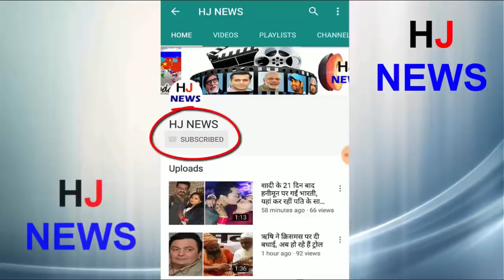इस शख्स का कारनामा देखकर चौंक जायेंगे आप...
न कोई डाइट, न कोई दूध-अंडे..66 साल के इस शख्स ने बना ली अर्नोल्ड जैसी बॉडी...

Nowadays boys do not do what they want to build a body, they go to a variety of vitamins. Many young people use injection for a muscular body.
But knowing the names of the person we are going to tell today, a lot of bodybuilders will sweat after knowing. This is not a young person but a 66-year-old man. These are Premlal Nishad of Raigarh district of Chhattisgarh. Premlal Nishad wages.
When the 66-year-old man is forced to work as a shirtless person, his body remains stunned. There is no special diet nor money in pocket for milk and eggs everyday. The only thing that gets dry and dry is the result of his body.
At the age of people who are afflicted with all the diseases, and in their daily routine, a medicinal drug remains with them, at the same age, young people looking at the body of 66-year-old Prem Lal Nishad are also ashamed. They think their youth is useless. Good to them is love red. Perfect fit and repair Body is no less than a Hollywood hero. Premlal is now calling the youth as Arnold. Although they do not know anything about Arnold.
Day-to-day wages and workman, Premlal, earns two June roti for the profession. Dharmendra's body loved Premlal so much that he started making bushships by pushup and brick everyday. Premlal has been working for the last 52 years. At the age of 66, he exercises 400 pushups and 70 bench presses, 50-50 round bisques and trishep everyday.

HJ NEWS !!